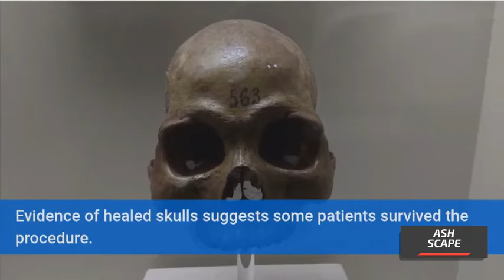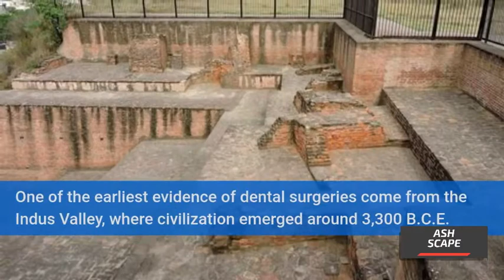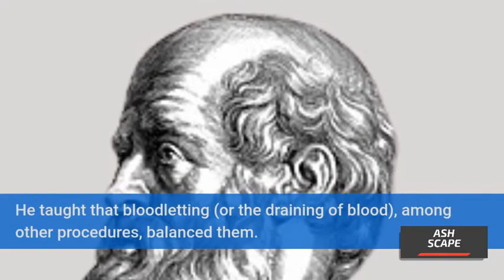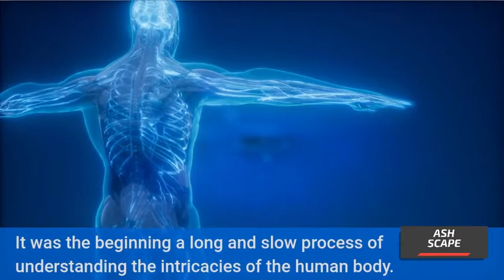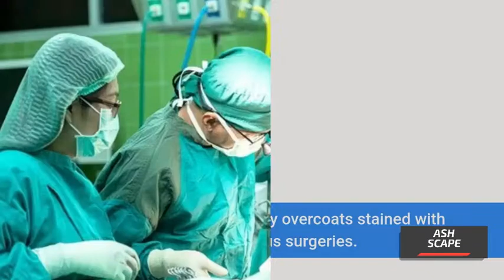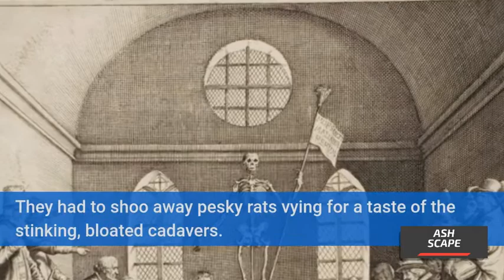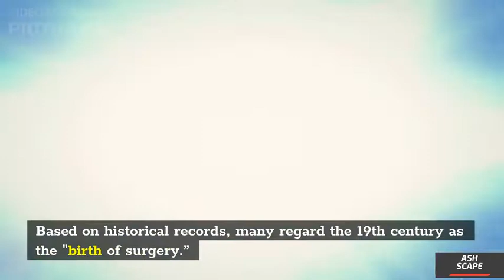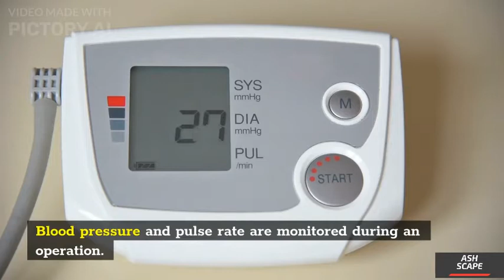History of Surgery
In some ancient civilizations surgery had reached a rather high level of development, as in India, China, Egypt, and Greece.
In the New Stone Age, the Neolithic period, 4500 BC, our ancestors drilled holes into the skulls.
Ancient surgeries such as these relied on turpentine and vinegar for infection control.
For the patient, there was no anaesthesia to ease the slicing of the scalp and bone.
The history of dental and surgical procedures reaches back to the Neolithic and pre-Classical ages.
 This procedure was practiced as early as 3000 BC.
It continued through the middle Ages and even into the Renaissance.
India :600 BCE: Sushrutha, is regarded as the "founding father of surgery."
He was an innovator of plastic surgery, including rhinoplasty.
Human teeth contain a significant amount of mineralization and a dense crystalline structure.
 They provide some of the clearest evidence of surgery in ancient times.
One of the earliest evidence of dental surgeries comes from the Indus Valley, where civilization emerged around 3,300 B.C.E.
Indians too paved the way in the world of early surgery.
Around 500 BC, reconstructive rhinoplasty was commonly practiced throughout India.
It was done to reform noses cut off as punishment.
The “father of surgery,” Sushrutha, was performing surgeries between 1,200 and 600 B.C.E.
Surgery during this period involved examination, diagnosis, and treatment of a variety of illnesses.
The prospect of undergoing surgery before anaesthesia and antiseptics was a horror-filled one for patients.
Cutting into the body to alleviate sickness brought the possibility of infection or even death.
Surgery, without adequate anaesthetics and antiseptics, remained dangerous and was seen as “a lesser profession.”
Surgeons of the middle ages through the 18th century were often barber-surgeons.
They would travel and perform minor procedures including tooth extraction, bloodletting, and treat war wounds.
Surgeons learned through apprenticeship and observation, as a blacksmith would.
In Europe during the Middle Ages, the practice of surgery was not taught in most of the universities.
Ignorant barbers instead wielded the knife, either on their own responsibility or upon being called by the physicians.
The organization of the United Company of Barber Surgeons of London in 1540 brought some order.
It marked the beginning of some control of the qualifications of those who performed operations.
This guild was the precursor of the Royal College of Surgeons of England.